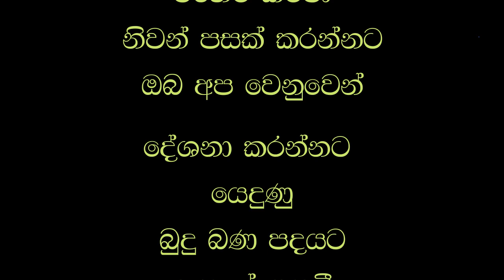සදහම් සුවද 03/ බුද්ධිමතුන් ඇසුරු කරමු..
පූජ්‍ය ඇන්නරුවේ රතනසිරි හිමියන් විසින් දේශනා කරන්නට යෙදුණු දුර්ලභ මිනිසත් බවය පිළිබදව උතුම් වූ ධර්ම දේශනයට සවන් දී ඔබගේ සිත් පහදවා ගන්න..
සසර ගමනක අතරමංව ගමන් කරනා අප හට මේ උතුමවූ ධර්ම දානය අපගේ සසර දුක් නිවාලමින් සසර කතරින් එතරෙ වීමට මහෝපකාරී වේවා යැයි ප්රාතනා කරමු..
ඔබ අප වෙනුවෙන් ධර්ම දානය ලබා දුන්නාවූ පූජ්‍ය ඇන්නරුවේ රතනසිරි හිමියන්ටත් මෙපින් බලෙන් නිදුක් නිරෝගී දීර්ඝායුෂ සම්පත් සසර කතරින් එතෙර වීමට හේතු වාසනා වේවා යැයි ප්රාර්තනා කරමු..
ධර්ම දේශනයට සවන් දී සිත් පහදවා ගත් ඔබටද සසර ගමන කෙටි කර ගැනීමට මෙපින් මහෝපකාරී වේවායි ප්රාර්තනා කරමු..